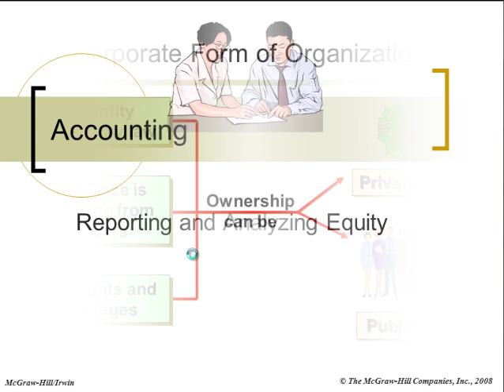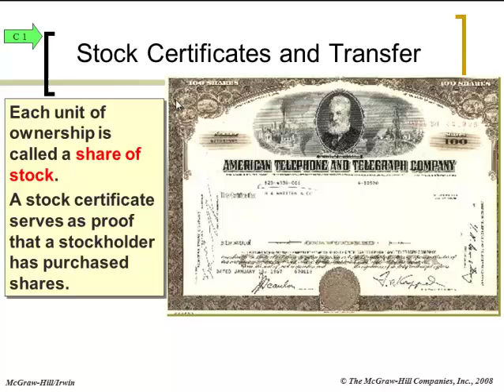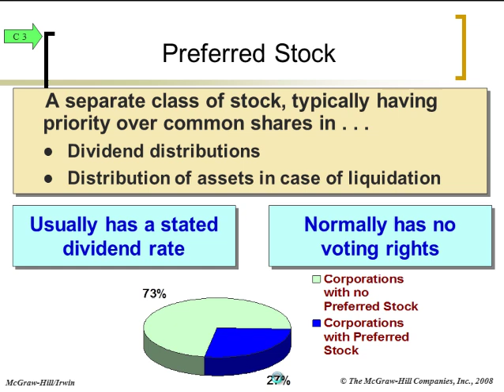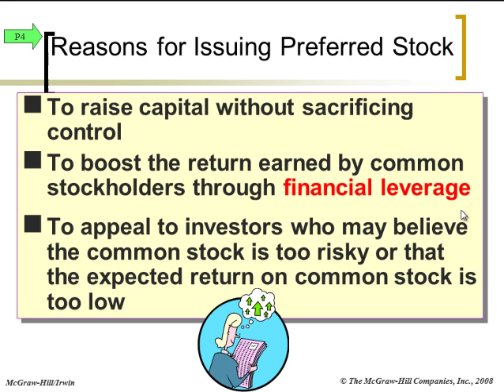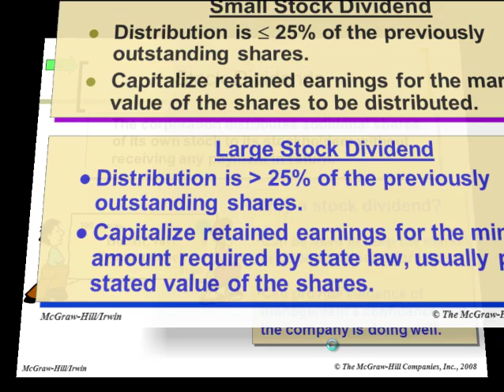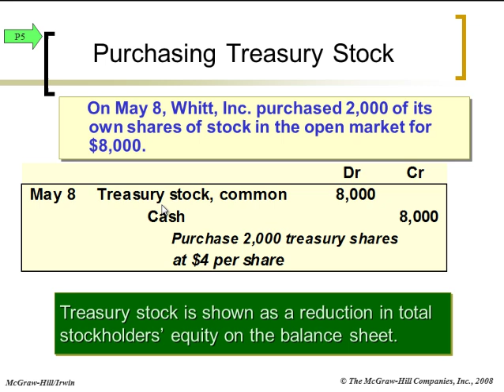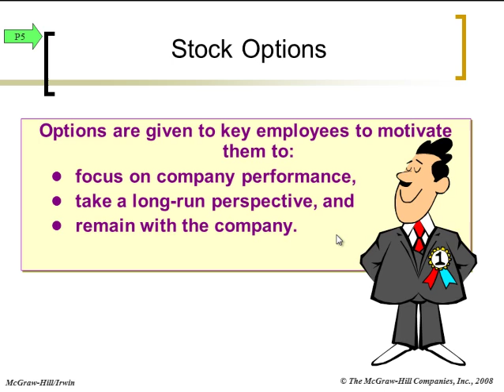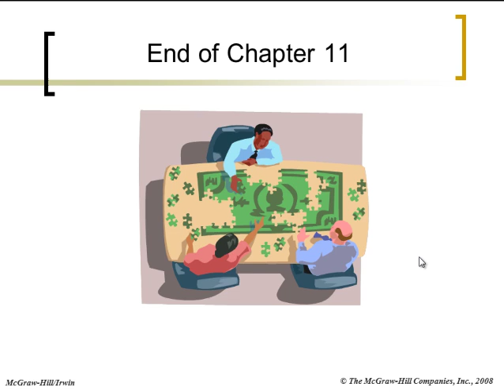Accounting - Stock and Equity - Severson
See the below link for more resources, including as a list of all of my videos, practice exercises, Excel templates, and study notes.

This video discusses the topic of equity in general, and how to handle the journal entries related to stock. This brings in the discussion of common stock and preferred stock, as well as the concepts of par value and additional paid in capital.